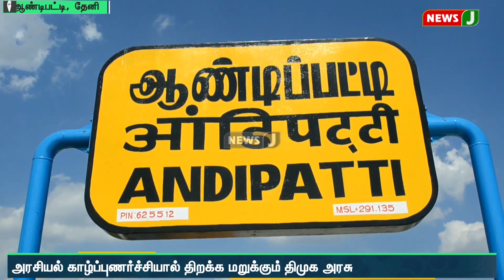ரூ.13 லட்சம் மதிப்பீட்டில் கட்டப்பட்ட நவீன கழிப்பறை.. காழ்ப்புணர்ச்சியால் திறக்க மறுக்கும் திமுக